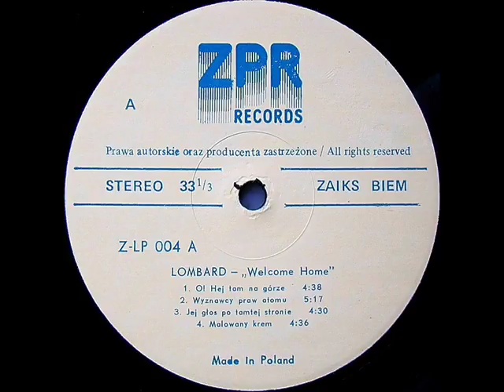LOMBARD Welcome Home [vinyl-rip] Full album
LOMBARD Welcome Home
Wydawca: ZPR Records Z-LP 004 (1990)
Reedycja: Koch International (2000)
Strona A:
01.(00:00) O! Hej tam na górze
02.(04:39) Wyznawcy praw atomu
03.(09:51) Jej głos po tamtej stronie
04.(14:24) Malowany krem
Strona B:
01.(19:04) Rzuć broń (I cześć bohaterom)
02.(22:38) Sypie się czas
03.(27:35) Z serdecznymi życzeniami dla P. Z.
04.(31:21) Słona mamona
05.(35:17) Welcome home, Bóg w dom

Muzyka: Henryk Baran (A1-4, B2-5), Robert Kalicki (A1-4, B2-4), Artur Malik (A3, B4), Piotr Zander (A3, B4).
Słowa: Małgorzata Ostrowska
LOMBARD: Małgorzata Ostrowska (voc), Piotr Zander (g, bg), Robert Kalicki (kb), Henryk Baran (bg), Artur Malik (dr)
oraz gościnnie: Jerzy Styczyński (g).
Realizacja: Mikołaj Wierusz
Studio: Malachitowa (Warszawa, styczeń-luty 1990)
Okładka: Jacek Gulczyński & Cooperativa

Nie posiadam praw do muzyki ani do zdjęć/obrazów wykorzystanych w filmie. W razie zastrzeżeń twórców lub wydawcy  film zostanie usunięty z YouTube.